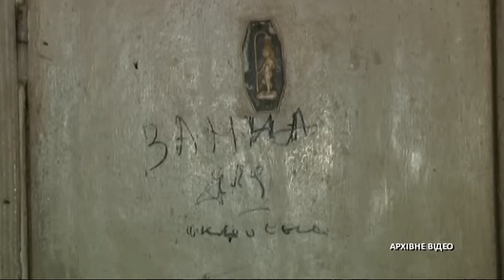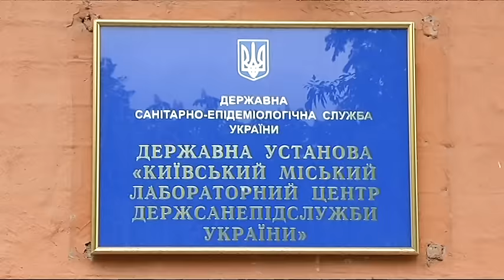Бруд, антисанітарія, та страшний запах терплять мешканці багатоповерхівки у центрі Києва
Бруд, антисанітарію, та страшний запах змушені терпіти мешканці однієї з багатоповерхівок Києва через свою сусідку Старенька тягне з вулиці собі додому увесь мотлох, що може знайти на смітниках.  Квартиру жінка настільки завалила сміттям, що жодні двері помешкання вже не відкриваються, тож і в туалет ходить там,  де прийдеться. Сусіди зверталися у всі інстанції, утім у них - лише руками розводять! Не може впоратися  і ЖЕК. Мовляв – приватна територія.